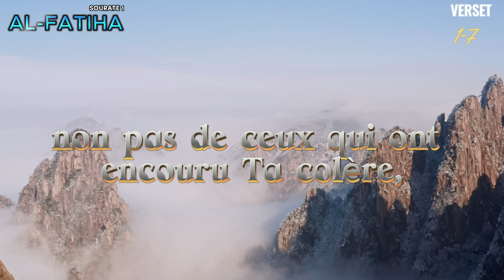Coran FR, Sourat 1, Al Fatiha 1-7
Ceci est l'annonce du départ de la lecture du Coran complèt en FR.
Les vidéos vont avoir un  durée de max 10m par jour.